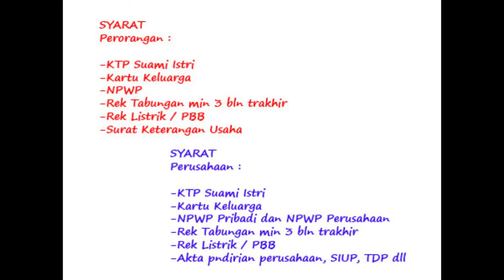Promo Isuzu Ramdhan 1441 Hijriah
Dapatkam promo promo menarik isuzu, di outlet terdekat.
Terutama di isuzu Capella medan. Bisa langsung email atau buka facebook saya di chanel pilih

Original Song :
Sabyan feat Nagita slavina - Ramadhan

Silahkan tanya2 dlu bapak dan ibu mengenai isuzu.